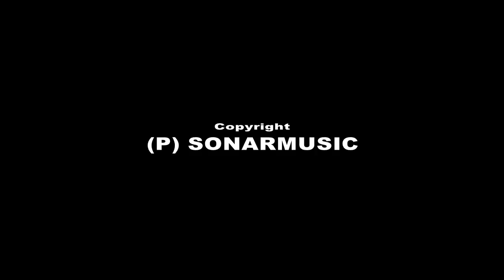Suor Anna - Rispettami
Ho composto il brano "RISPETTAMI "per quella che sono Donna", come grido contro un male che oggi sta affliggendo la nostra società. Il male della violenza sulle Donne ormai è all'ordine del giorno. Voglio andare diritto al problema. La donna è sempre a rischio di trovarsi di fronte all’uomo delle caverne che nella canzone ho chiamato il Lupo della Caverna. L’idea che una persona possa uccidere un’altra persona perché gli è stato negato l’amore è inconcepibile. Secondo un rapporto delle Nazione Unite, in tutto il mondo una donna su cinque ha subito una violenza o tentativo di violenza. In Italia il dato è di una su tre, di età compressa tra 16 ed i 70 anni ad essere stata vittima. Ogni anno, in Italia, sono in CENTO a morire sotto i colpi di mariti, fidanzati, ex non-rassegnati. Dobbiamo unire le nostre voci e gridiamo contro ogni forma di violenze contro le donne, ragazze, bambine… forse “unendo le nostre forze”, qualcosa di meglio accadrà. Secondo i criminologi, la parola “Femminicidio” è «La forma estrema di violenza di genere contro le donne, prodotto della violazione dei suoi diritti umani in ambito pubblico e privato, attraverso varie condotte misogine -maltrattamenti, violenza fisica, psicologica, sessuale, educativa, sul lavoro, economica, patrimoniale, familiare, comunitaria, istituzionale- che comportano l’impunità delle condotte poste in essere tanto a livello sociale quanto dallo Stato e che, ponendo la donna in una posizione indifesa e di rischio, possono culminare con l’uccisione o il tentativo di uccisione della donna stessa, o in altre forme di morte violenta di donne e bambine: suicidi, incidenti, morti o sofferenze fisiche e psichiche comunque evitabili, dovute all’insicurezza, al disinteresse delle Istituzioni e alla esclusione dallo sviluppo e dalla democrazia». Per me questa canzone è L’Inno della liberazione della donna dall’uomo delle caverne mai evoluto. Perché l’uomo che uccide non ha mai riposto la clava. Spero che gli Enti e le sigle giuste possano capire questa canzone e usarla. Ogni donna la deve fare sua. Cstrumento fondamentale di evangelizzazione nella società contemporanea. Basta con la violenza sulle donne, basta lacrime e sangue di donne, ma più sorrisi sui volti delle donne. Dedico questo brano a tutte le donne vittime di violenze e a tutte le donne che né subiscono ancora ma non hanno il coraggio di ribellarsi. Dedico questo brano anche a quei veri uomini che amano veramente le proprie donne e lottano per i loro diritti e a tutte le organizzazione che lottano contro il femminicidio.
I composed this track "Rispettami" (Respect Me) for who I am A WOMAN, against femicide. Femicide is the extreme manifestation of existing forms of violence against women. Femicides are not isolated incidents arising suddenly or unexpectedly. Instead, they can be thought of as the ultimate act of violence, experienced as part of a broader continuum of violence and discrimination. In recent years, there has been a noticeable increase in the rates of killings of women. In Italy, about 127 women are killed every year by their partner. roughly two women per week are killed by an intimate partner in the United Kingdom etc. In india for example, a rape is said to occur every 22 minutes. Most cases go unreported, a product of the extreme shame and dishonour thought to be brought upon the victim's family ecc.

Regia e Montaggio: Carlo Corona
Produttore: Congregazione "Daughters of Mary Mother  of Mercy (DMMM)
Fotografia: Noemi Commendatore

UN RINGRAZIAMENTO
alla scuola di ballo "Sol Latino" di Lentini per le coreografie dei brani, la Sonarmusic, Giuseppe Santonocito, Mario Parise, Nino Marchi, Enea, e i collaboratori dello studio di registrazione per i continui imput che mi hanno dato per la realizzazione del cd, Antonella Anastasi e Selenia Gibilisco  per aver collaborato nei cori. Ringrazio in particolare le mie consorelle che con molto amore mi hanno supportato e incoraggiato.
Infine voglio ringraziare di cuore mia "Madre" che mi ha guidato con amore nei brani in lingua nigeriana.